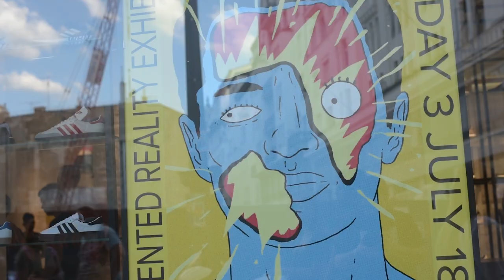Footshop Art Space vol2. // Daniel Labrosse AR Exhibition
You had a chance to get to know the latest works of Daniel Labrosse not only through his prints but also through Augmented Reality, an animation technique which calls the still set to life with the help of a special app designed especially for this occasion.

Some new Y-3 pieces just appeared on our e-shop.